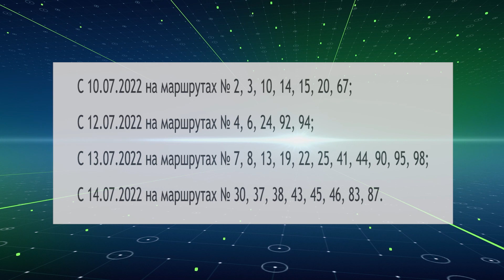Ночные тарифы в общественном транспорте Сочи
В общественном транспорте Сочи появится «ночной» тариф. Нововведение вступит в силу в июле. На маршрутах городского сообщения по НЕрегулируемому тарифу в период с 5 до 7 часов утра и с 21 часа до последнего рейса стоимость проезда составит 35 рублей.